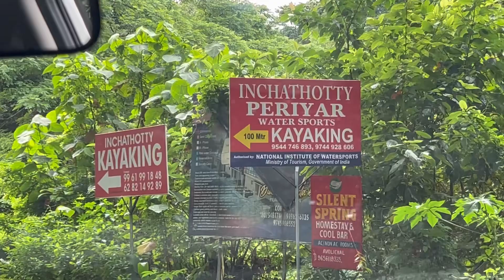ഒരു Munnar അപാരത | Part - 1 | Inchathotty Suspension Bridge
A drive to Munnar from EKM, exploring Inchathotty Suspension Bridge.